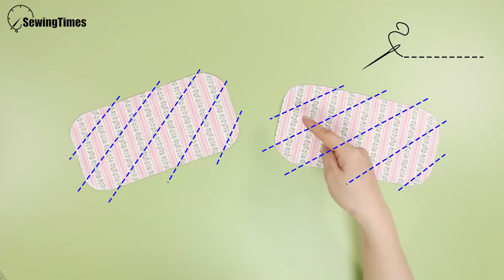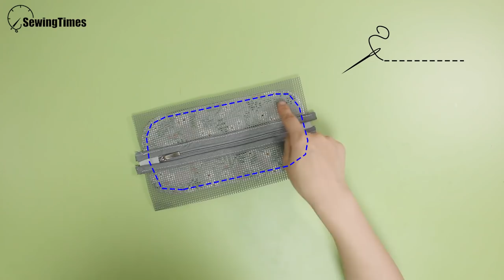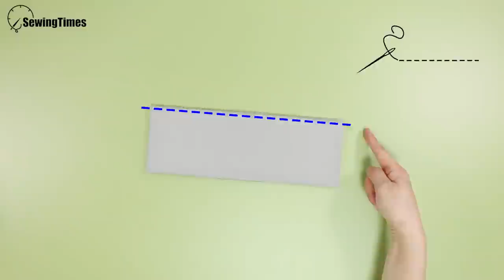DIY Travel Makeup Bag | Useful Zipper Pouch Tutorial [sewingtimes]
( Sewingtimes Official )
Try making a practical bag at home.

Recommended sewing machine

Fusible fleece ( Pellon 987F )

Mid-weight interfacing ( Pellon SF-101 )

Finished size.
22.5㎝(9″) W × 15㎝(6″) H× 10㎝(4″) D

Materials
Outer layer ( fabric )
2   24.5㎝ × 12㎝ (9¾″ × 4¾″)
1   47㎝ × 5.5㎝ (18¾″ × 2⅛″)
1   47㎝ × 12.5㎝ (18¾″ × 5″)
1   18㎝ × 17㎝ (6⅞″ × 6¾″)
1   27㎝ × 22㎝ (10¾″ × 8¾″)
1   7㎝ × 10㎝ (2¾″ × 4″)
Lining ( fabric )
2   24.5㎝ × 12㎝ (9¾″ × 4¾″)
1   47㎝ × 5.5㎝ (18¾″ × 2⅛″)
1   47㎝ × 12.5㎝ (18¾″ × 5″)
1   18㎝ × 17㎝ (6⅞″ × 6¾″)
1   30.5㎝ × 22㎝ (12¼″ × 8¾″)
2   24.5㎝ × 7.5㎝ (9¾″ × 3″)
2   3㎝ × 4㎝ (1¼″ × 1⅝″)
Zipper
1   20㎝(8″),  1   45㎝(18″)